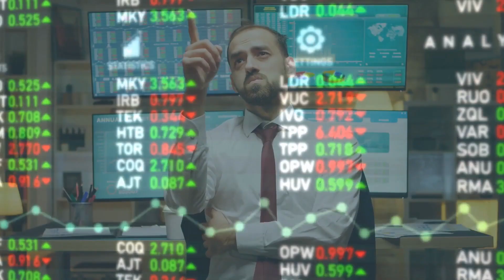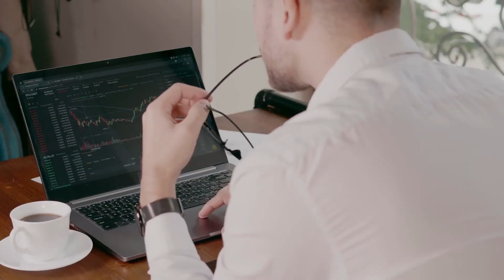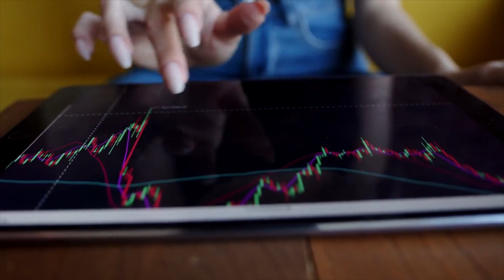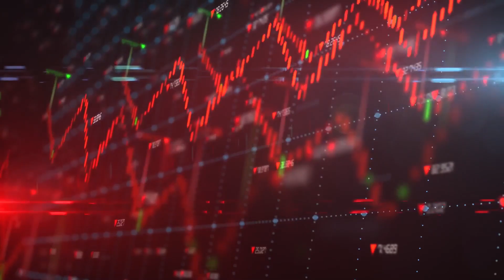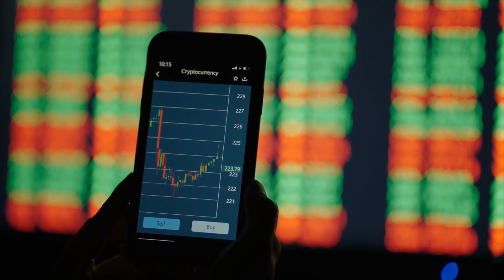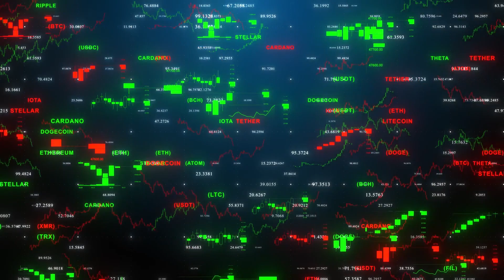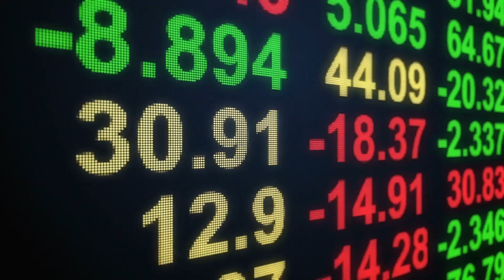Silver Will Make You Money | John Rubino Silver Price Prediction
Silver Is Undervalued | John Rubino

John Rubino talks about gold broke above $2400 & then corrected nearly $100 from its highs. However, the precious metals markets remain strong technically and fundamentally. Silver is in a deficit, and  discusses the possibility of an exchange defaulting if physical outflows continue.